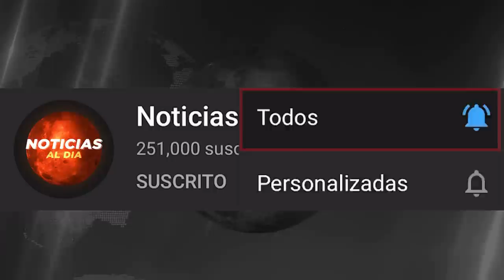RUSIA Y UCRANIA HOY NOTICIAS 10 DE ENERO 2023, RUSIA REDOBLO SU ATAQU3 ULTIMA HORA VUELOS HOY